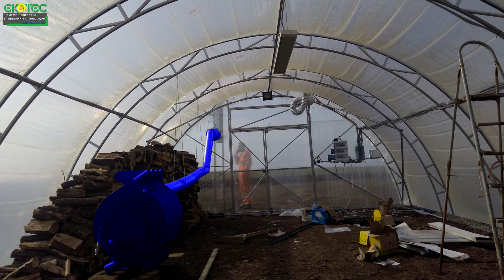🔥 Комбинированное отопление для теплицы / плюсы и минусы такого обогрева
Системы отопления теплиц, можно выбрать у нас на сайте также, можете звонить по номерам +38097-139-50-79 или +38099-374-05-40 viber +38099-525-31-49

Когда наступают холода, и начинаются первые морозы, многие тепличники задумываются о том, как  обогреть теплицу,  что бы  мы могли экономить на отоплении, и при этом довольно эффективно. В данном видео мы объединили  две системы - отопление теплицы дровами - с помощью котла булерьяна с турбиной, а также систему с инфракрасными обогревателями .   Итог такого симбиоза это высокая надежность и возможность работать как на одном источника тепла, так и на другом.  При таком сочетании теплица зимой будет работать довольно экономно,  и без провалов по температуре, так как если мы не успели подкинуть дров и остыла печка, инфракрасные обогреватели будут поддерживать температуру в том режиме, в котором нам удобно. Если же перебои с электричеством, то в таком случае уже котел будет тянуть на себе весь обогрев теплицы.

Полезные ссылки:
Готовые системы обогрева для теплиц